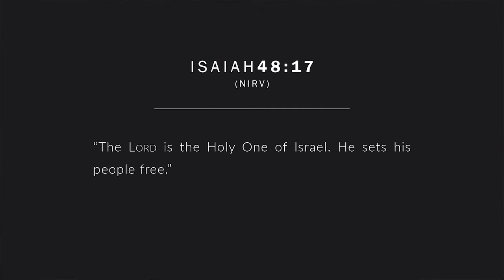A Mentoring Moment #52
“God's Vote" (Isaiah 48:17)